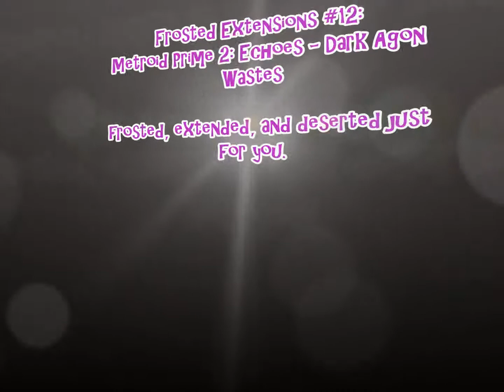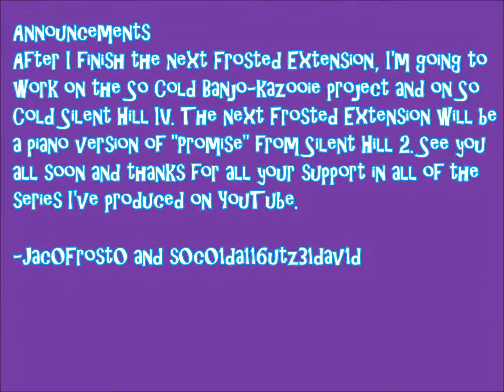Frosted Extensions #12: Metroid Prime 2: Echoes- Dark Agon Wastes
The song is directly from the game. Please tell me how I'm doing on these extensions! Critical comments without offensive terms are welcomed.